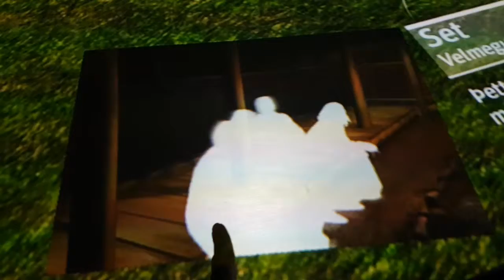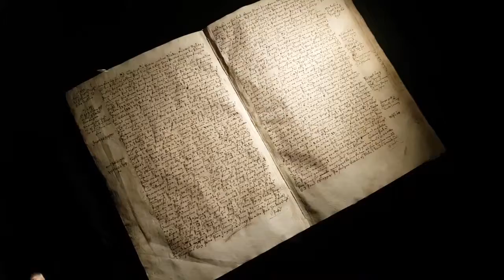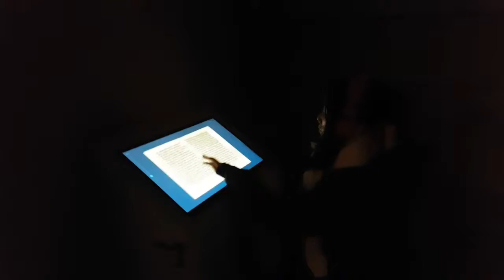Bilibala travel 20161001 iceland viking long house 冰島 維京長屋